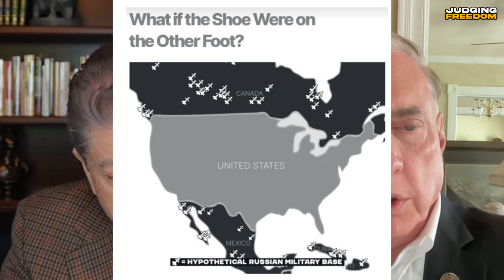Nuclear Reality Ukraine/Russia/U.S. Russia wants to do business with the West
Nuclear Reality
Ukraine/Russia/U.S.
Russia wants to do business with the West